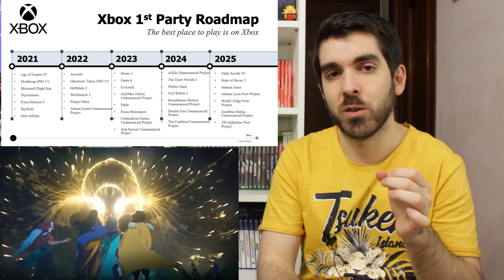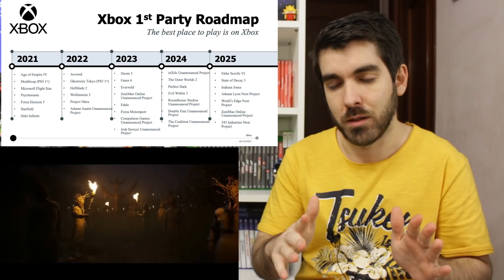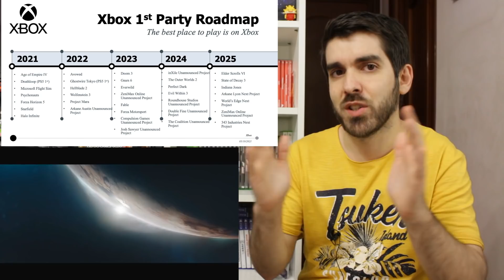🎮 Todos los juegos de Xbox del 2021 al 2025 (Calendario) | Series X - Microsoft - Game Pass - Semons